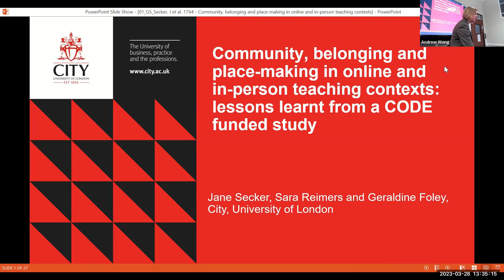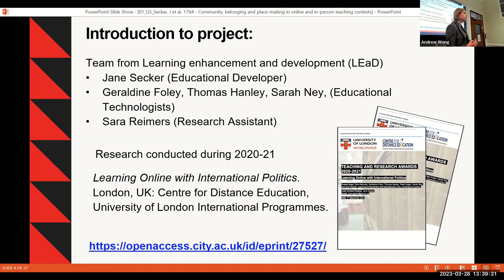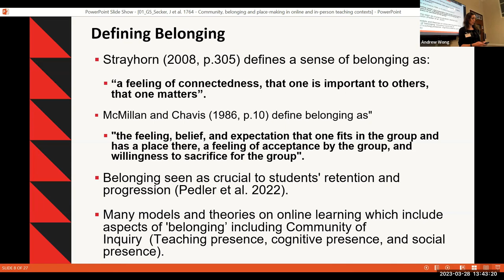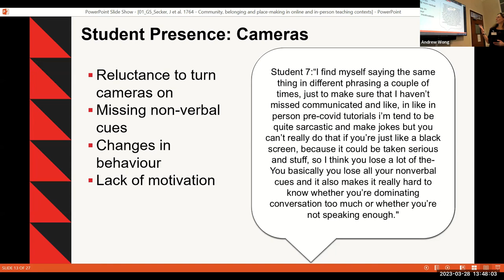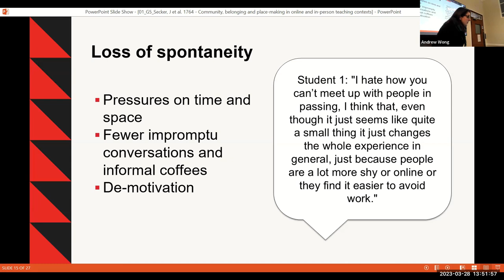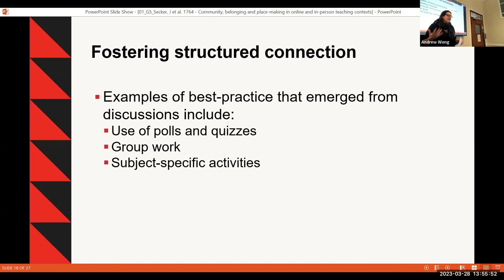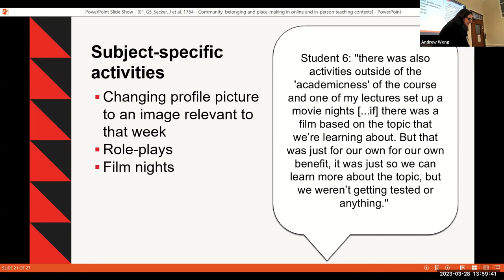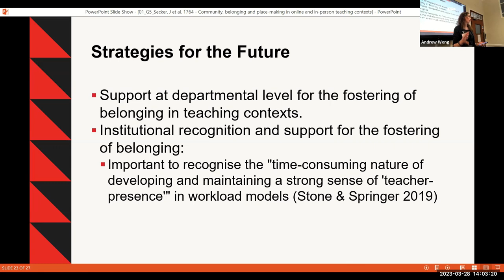RIDE 2023 - Community, belonging and place-making in online and in-person teaching contexts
Jane Secker, Sara Reimers, Geraldine Foley, City, University of London